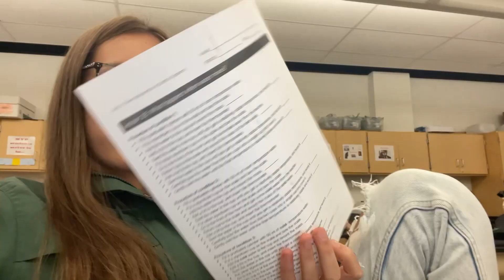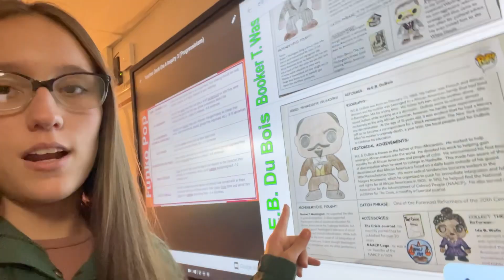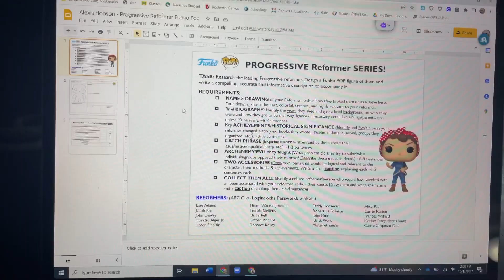High School Vlog: Sophomore Year… Field Trip, Work, Foster Puppy